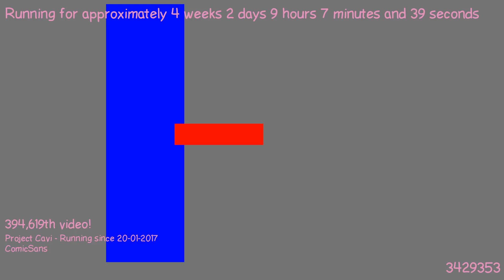1487574706 - Webdriver Cavi - H